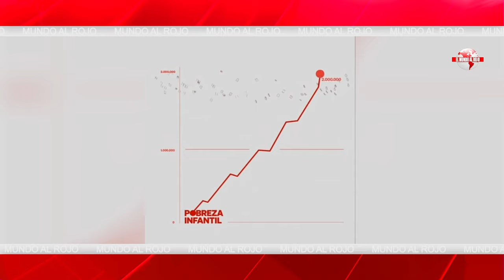Jesús Á.Rojo: 🔴Órdago de EUROPA a BEGOÑA: le piden a SÁNCHEZ que declare los bienes de su esposa🔴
En este video, Jesús Á. Rojo analiza el órdago de Europa a Begoña: le piden a Sánchez que declare los bienes de su esposa. ¡No te lo pierdas en DistritoTV!